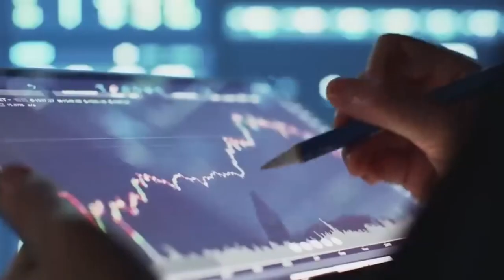Ing. Agr. MsC Walter Baethgen - Vicepresidente de INIA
Los calores, lluvias, fríos y sequias con episodios extremos serán cada vez más frecuentes y la Ciencia y la Investigación, deben encaminarse hacia la adaptación a esa constante, dijo el Ing. Agr. MsC Walter Baethgen. El especialista en clima que también es vicepresidente de INIA, y participó
del cierre de actividades anuales de FUCREA, opinó que las instituciones, en coordinación con las compañías aseguradoras, deberán trabajar en conjunto, para generar pólizas que atiendan las consecuencias.